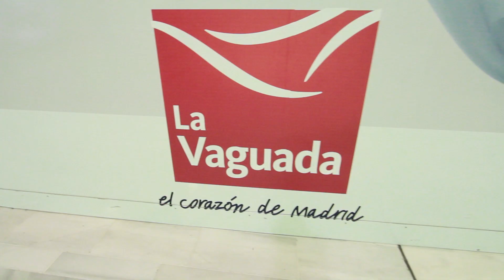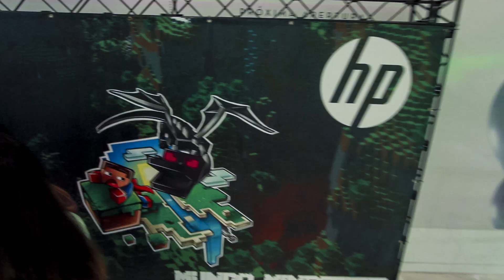Resumen HP Intel Mall Tour La Vaguada